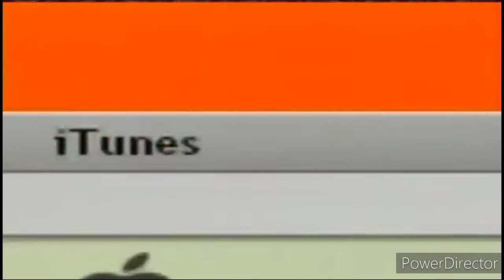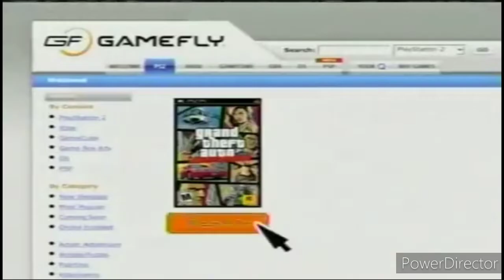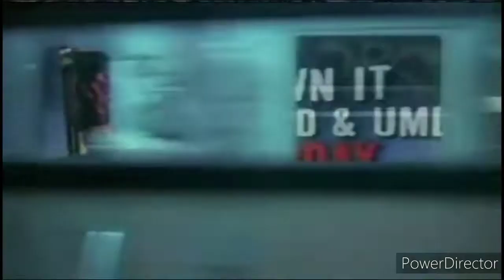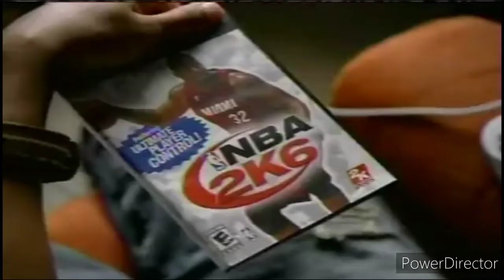Spike TV Commercials October 8, 2005 Part 1